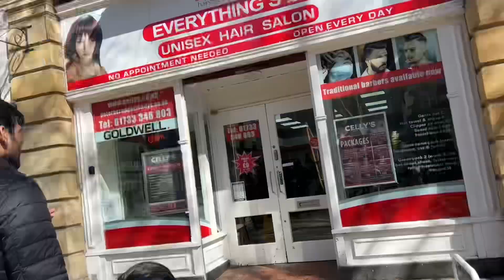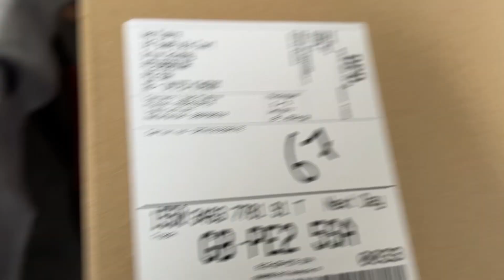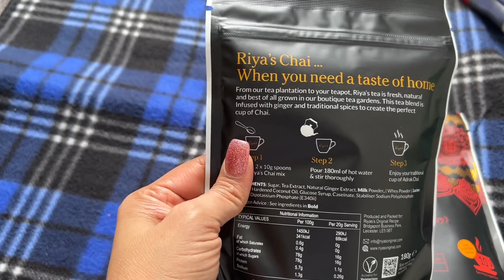INDIA Jaane Ki Taiyariyan I UK to INDIA travel ✈️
We are sharing our journey in UK.

In this channel we upload videos related to UK travel & UK lifestyle vlogs to share life in UK, beautiful UK holiday destinations, UK informative vlogs, how Indians live in England.